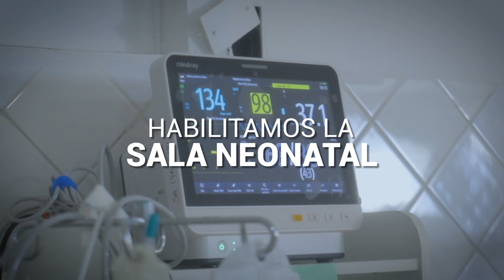a 100 días del secuestro, seguimos haciendo gestión en la Gobernación